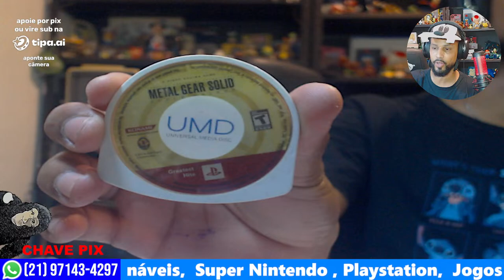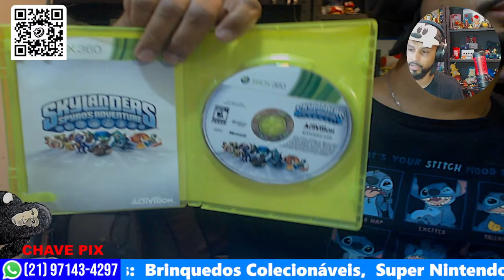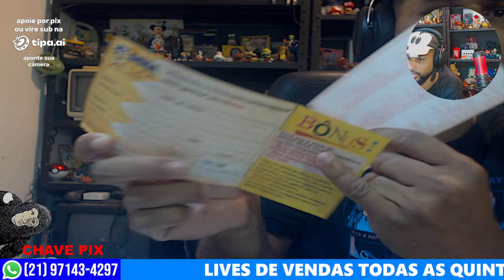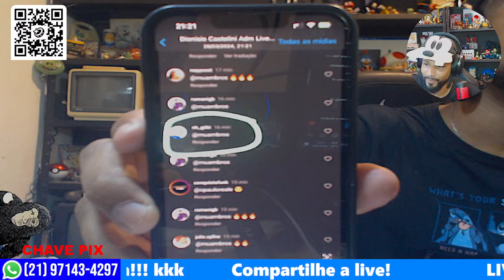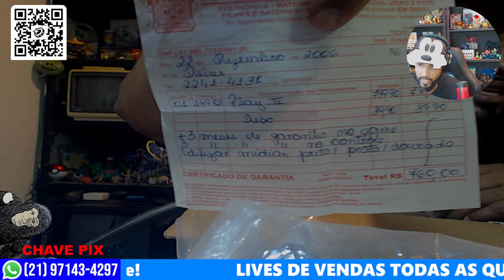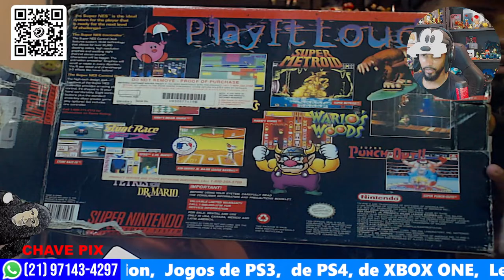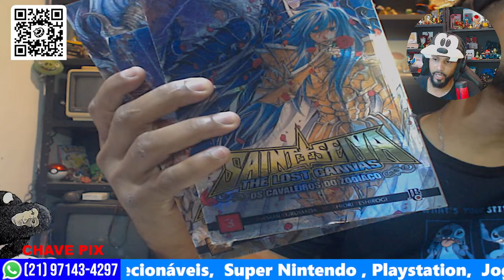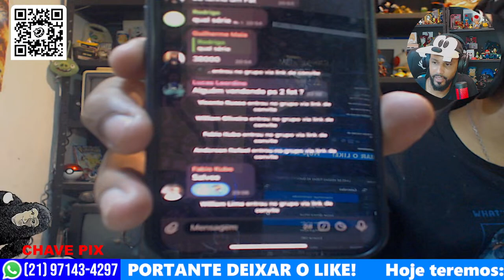LIVE DE VENDAS | VÍDEOGAMES JOGOS E BRINQUEDOS - TOYS | MUAMBROS #37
Live Muambros

Vendas de Vídeo Games, Portáteis, Brinquedos Novos e Antigos, Revistas em quadrinhos, Mangás, HQ's Tudo isso e muito mais! Assista se divirta e compartilhe.

PS2, PS3, PS4, XBOX ONE, SUPER FAMICOM, SUPER NINTENDO, MEGA DRIVE, NINTENDO 64, 3DS, DS LITE, JOGOS DE XBOX 360, SNES, MEGA DRIVE, MASTER SYSTEM, PLAYSTATION ONE